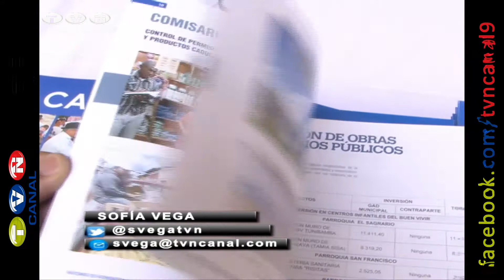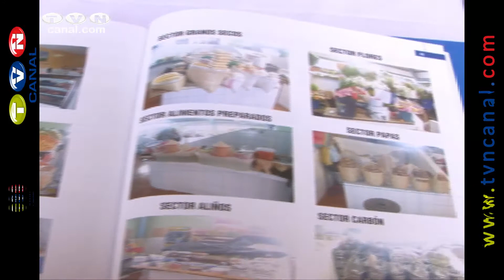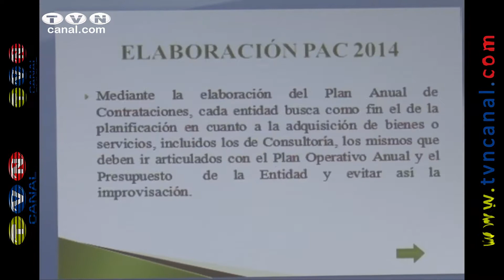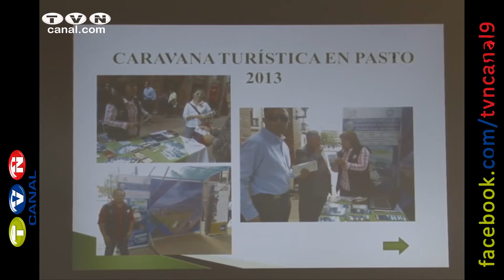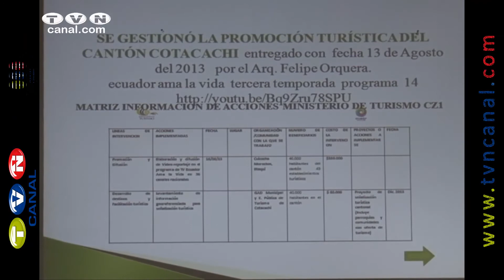GAD Municipal de Cotacachi, rindió cuentas. (Noticias Ecuador)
En el cantón Cotacachi, y en coordinación con las distintas direcciones departamentales, jefaturas y servicios, se efectuó el evento de rendición de cuentas. Alberto Andrango se refirió a los proyectos realizados en su administración, en los cuales destacó el mejoramiento de los servicios básicos.